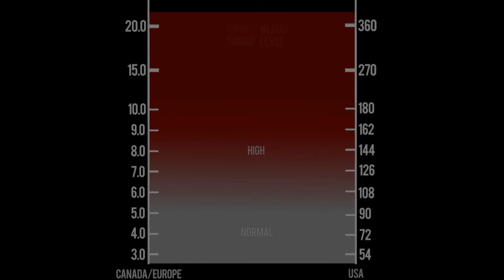Bios Life Slim and Diabetes - The Yvon Morin Story Part 1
Bios Life Slim is clinically proven to stabilize our blood sugar levels. The fiber matrix in Bios Life limits the rapid increase of sugar levels by spreading out the sugar absorption during the day and by reducing the glycemic index of our foods. The resulting balance in our sugar levels gives us more usable energy throughout the day and prevents us from giving in to our sugar craving.

The lower glucose levels in the blood are also very beneficial for diabetics. The studies with Bios Life have shown that diabetics can reduce their sugar levels after the meal using Bios Life and improve their overall disease management.

The added proprietary chromium in Bios Life further sensitizes insulin and allows a further decrease in average glucose levels.

In a recent study presented to the American Heart Association Annual Conference concluded Bios Life reduced the post-prandial glucose levels 28% and HbA1c levels 15%; indicating Bios Life provides a natural option to improve diabetes management.